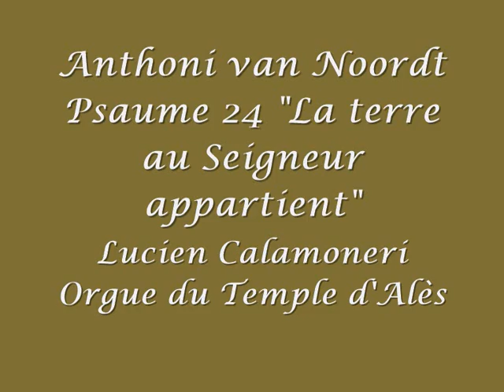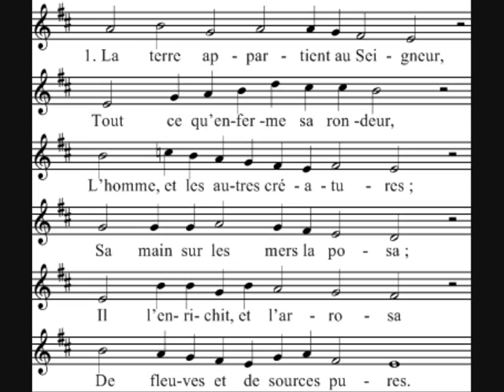Ps 24 Anthoni van Noordt. Lucien Calamoneri. Temple d'Alès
Anthoni van Noordt (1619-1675) : Psaume 24 "La Terre au Seigneur appartient" en trois versets. Extrait de la Tabulatuur-boeck van psalmen en fantasyen (Amsterdam : W. van Beaumont, 1659). Lucien Calamoneri à l'orgue Guillemin-Formentelli du Temple d'Alès en Cévennes (Gard-France). Enregistrement : Frédéric Muñoz (24 Octobre 2018). Photos au Temple d'Alès : Brigitte Alzieu.